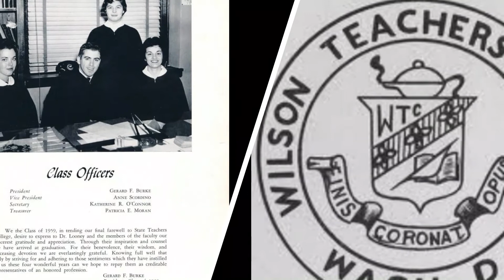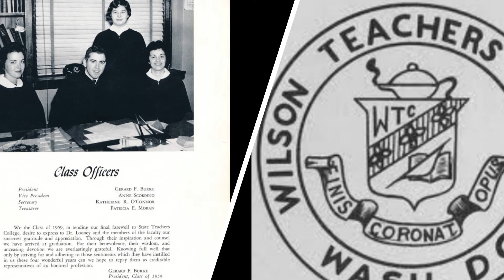Facts about the University of District of Columbia